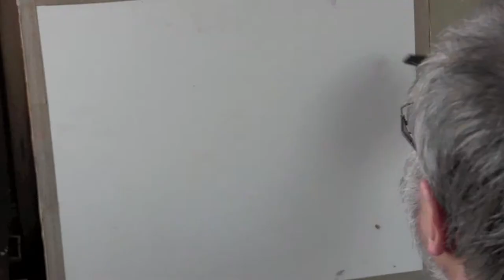Sergey Borisov Studio- мастер класс по живописи. Плес, этюд.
Просто о сложном. Немного романтики и релакса в весеннем Плесе, удивительном и неповторимом. Пленэры выходного дня для вас в мае